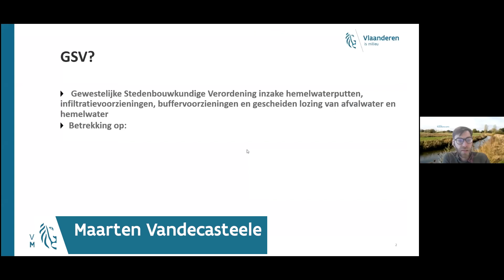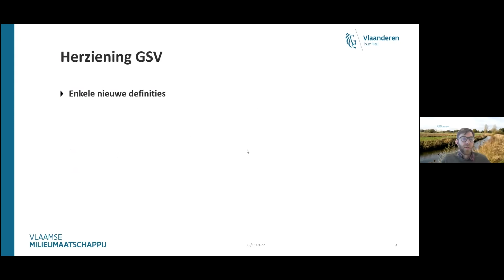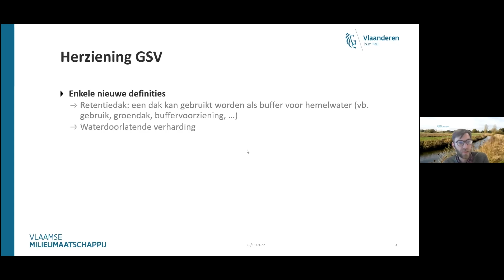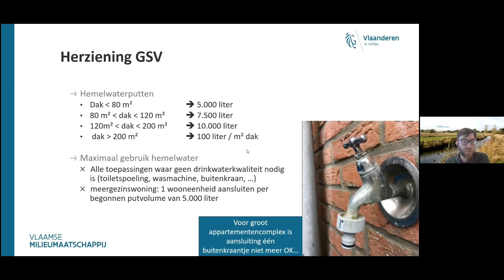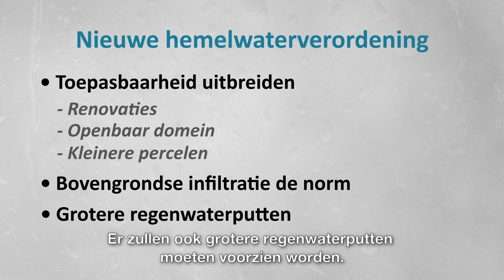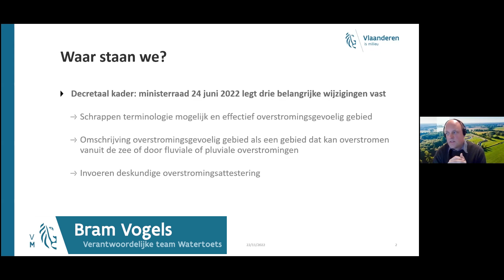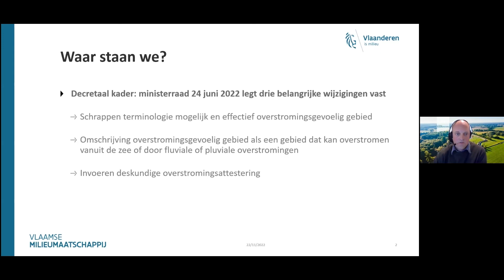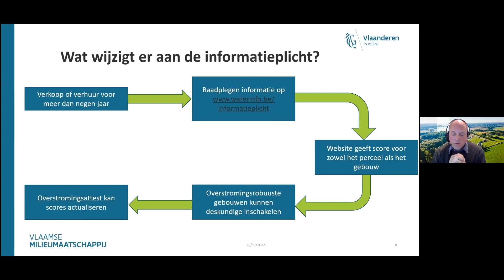Samenvatting webinar - vernieuwde watertoets als beleidstool voor lokale klimaatadaptatie 22/11/22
In dit webinar zoomen we in op hoe lokale besturen en studiebureaus de vernieuwde watertoets en stedenbouwkundige verordening zullen kunnen gebruiken om wateroverlast als een gevolg van het veranderende klimaat te voorkomen of beperken.

Het volledige webinar en ook onze andere webinars in de reeks rond klimaatadaptatie kan je herbekijken op